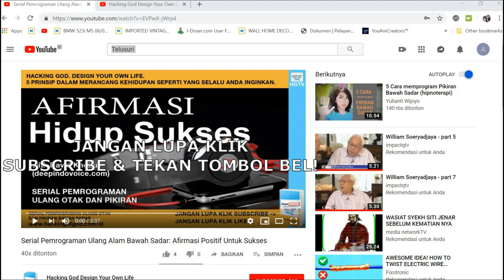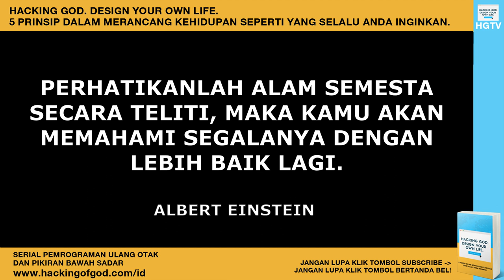Serial Ilmiah: Pola-pola Yang Terjadi di Alam Semesta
Ternyata pola-pola yang terjadi di alam semesta ini sekilas bentuknya mirip-mirip yaa... apakah sekedar kebetulan belaka??

Video Courtesy of: Hashem Al-Ghaili